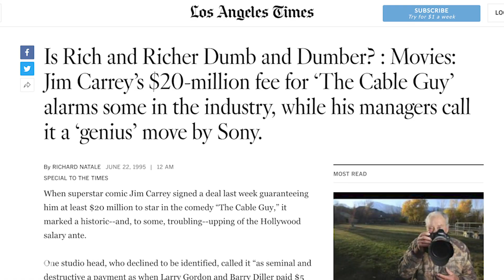The Evolution of Jim Carrey | EVOLVED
From AceVentura to AndyKaufman, JimCarrey has played a wide variety of roles. Let's take a closer look at the evolution of this versatile actor.